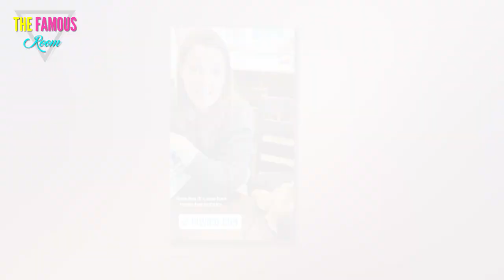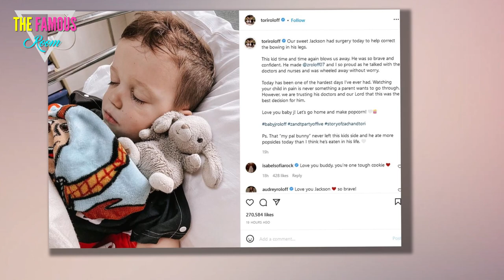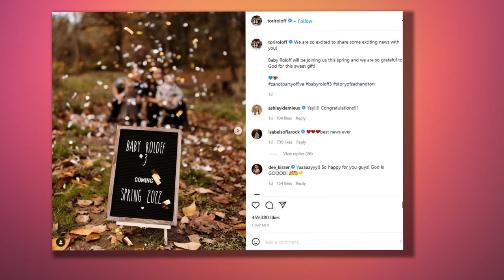Tori Roloff accused of making son Jackson,‘ do an ad’ after he underwent surgery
LITTLE People, Big World's Tori Roloff was accused by fans of making her son Jackson, four, "do an ad" after he had undergone surgery to "correct his legs."    In an Instagram Story, Tori, 29, mentioned that her son had been "feeling crummy lately" due to his surgery.   The caption stated: "He doesn't look like it but he begged me to do our Kiwico box as soon as it got here."    The youngster then rested his head on the kitchen table while his mother described the art project as a "really fun activity" together.    While following the instructions, Jackson started putting the pieces together.     In the last Story, he showed off "an automation" of Santa Claus flying with his reindeer.       BACKLASH  LPBW fans jumped on the comments section in Reddit to say they were not pleased with Tori making the advertisement with her son, especially after his surgery.    One Redditor said: "I noticed his expression too, Poor baby."  An another wrote: "Poor little guy. Glad they moved to a house with no stairs."    A third chimed in: "She claims he wanted to do it? No chance!!! Tori could’ve done"